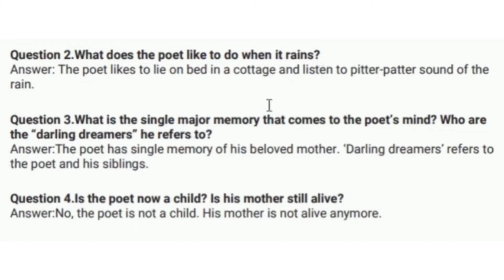Rain on the Roof | Important Questions and Answers | Poem 3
Rain on the Roof | Important Questions and Answers | Poem 3 | Class 9th English

Title: "Exploring 'Rain on the Roof' Poem: Class 9th Questions and Answers"

Description:
In this video, we tackle the classic poem "Rain on the Roof" from the Class 9th syllabus, providing comprehensive answers to the questions that accompany it. Whether you're a student seeking clarity or a literature enthusiast curious about this timeless piece, you're in the right place. Join us as we dissect the themes, analyze the poetic devices, and unravel the beauty of this poetic gem. Don't miss out on gaining a deeper understanding of "Rain on the Roof" as we guide you through each question with insightful explanations and interpretations. Let's embark on this poetic journey together!

9th class English
9th class rain on the roof
English Questions and Answers
English With Eliyas
bkp class 9 rain on the roof
class 9 english poem rain on the roof explain in hindi
class 9 ncert rain on the roof